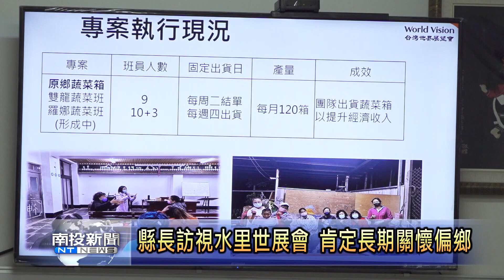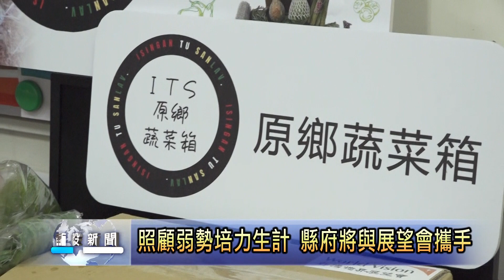縣長訪視水里世展會 肯定長期關懷偏鄉 南投新聞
台灣世界展望會在南投縣，透過發放助學金、課後照顧、居家環境改善等方案，照顧超過4,500名弱勢家庭兒童，縣長許淑華這次親自來到水里學生中心關心孩子居住環境，並了解展望會如何與部落婦女打造原鄉蔬菜箱，希望藉由縣府與展望會的合作來促進收益，提升部落家長經濟能力。